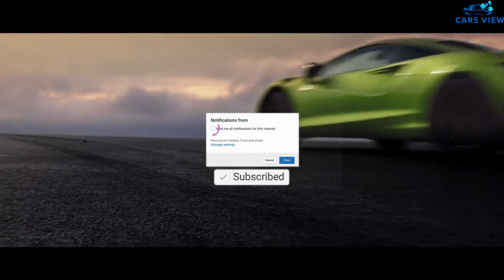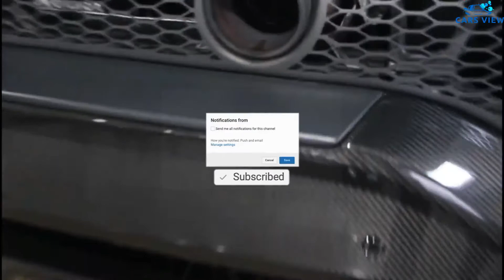2022 2023 McLaren Artura - 2022 2023 McLaren ArturaPrice, Release, News, Review, Interior & Exterior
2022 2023 McLaren Artura | The 2022 McLaren Artura was supposed to launch this fall in the US. However, the winter solstice has come and gone – and no Artura. There won’t be one until early July, according to a new Automotive News report. The chip shortage that has rocked the entire auto industry has finally hit McLaren, which is delaying the Artura’s launch. McLaren spokesperson Roger Ormisher confirmed the delay with the publication.

This isn’t the Artura’s first hiccup it has suffered on its way to market. McLaren wanted to launch the supercar in the fall of 2020, but it had to delay the launch until June of this year. Supply chain issues then delayed the car’s launch in the US, and the ongoing chip shortage will push its launch even further back. A source told Automotive News that McLaren is prioritizing its chip supply for higher-margin models as it faces the same squeeze affecting production at other automakers.

The 2022 Artura is the brand’s first series-production hybrid, and it packs a technological punch. It pairs an electric motor located within the transmission bell housing to a twin-turbocharged 3.0-liter V6. The combined output is 671 horsepower (500 kilowatts) and 593 pound-feet (804 Newton-meters) of torque, which can propel the supercar to 62 miles per hour (100 kilometers per hour) in 3.0 seconds. Its top speed is limited to 205 mph (329 kph). It has a new eight-speed dual-clutch transmission, too.

News of the Artura’s delay certainly hurts, but it isn’t surprising. In March, automakers began suffering from chip shortages, forcing many to pause production or build vehicles without certain features. Automakers are still struggling nine months later, with companies like BMW, Chevy, Alfa Romeo, and Toyota being affected to various degrees. Automakers will likely face chip shortages well into 2022 before the global supply chain resolves its bottlenecks.